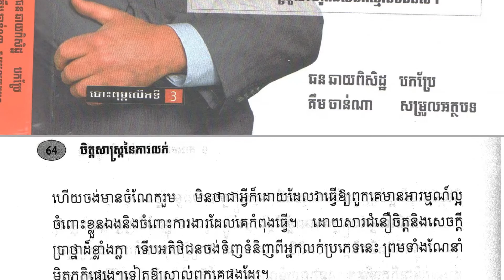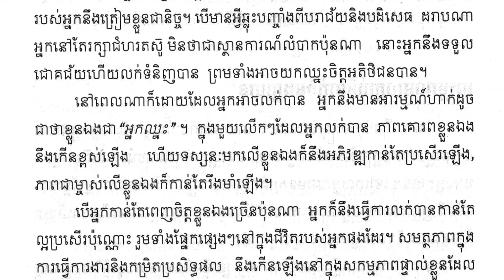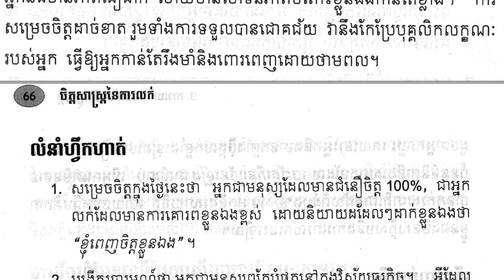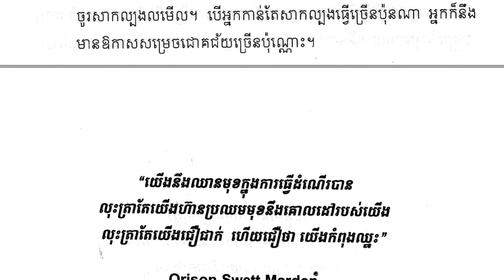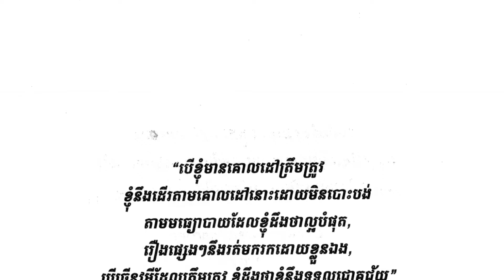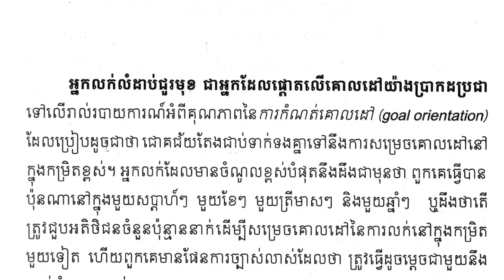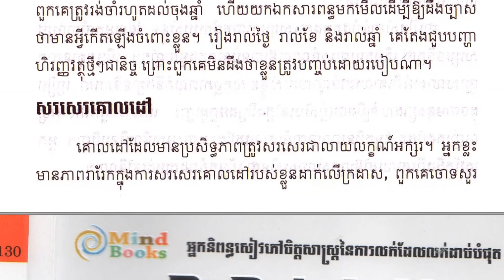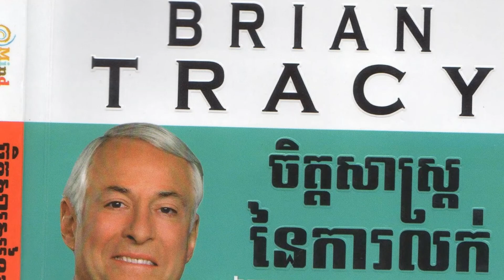ចិត្តសាស្រា្តនៃការលក់ វគ្គ08,The Psychology of Selling part08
ការភ័យខ្លាចនិងភាពមិនច្បាស់លាស់ចំពោះសមត្ថភាពខ្លួនឯងជាសត្រូវដ៏កំណាចបំផុតនៃសក្តានុពលរបស់មនុស្ស។ អ្នកទទួលជោគជ័យតែងដឹកនាំកិច្ចសន្ទនានៅក្នុងដំណើរការគិតរបស់ខ្លួន។

សូមអោយប្អូនៗទាំងអស់ ទទួលជោគជ័យក្នុងការសិក្សាគ្រប់ៗគ្នា។
Please everyone succeed in learning all together.